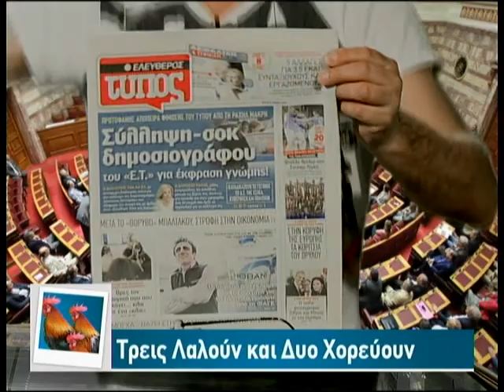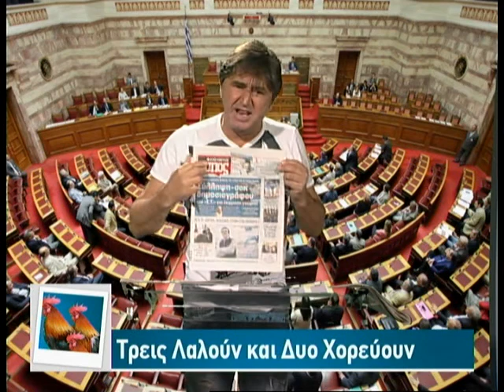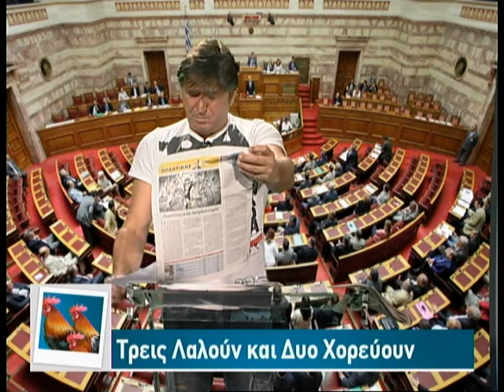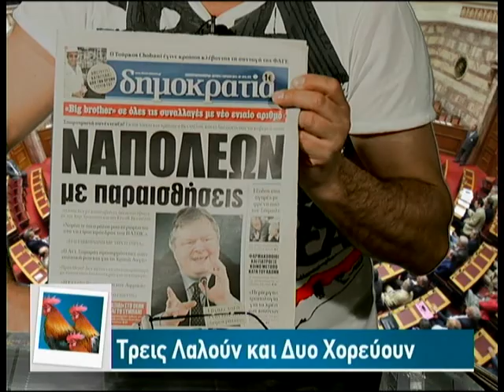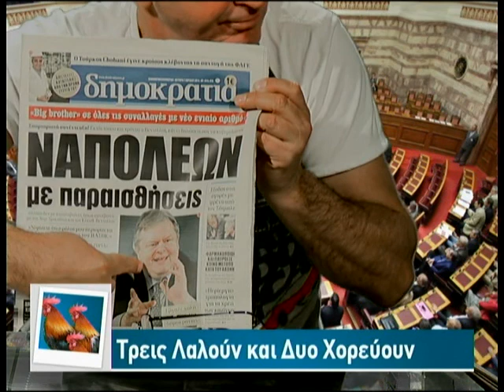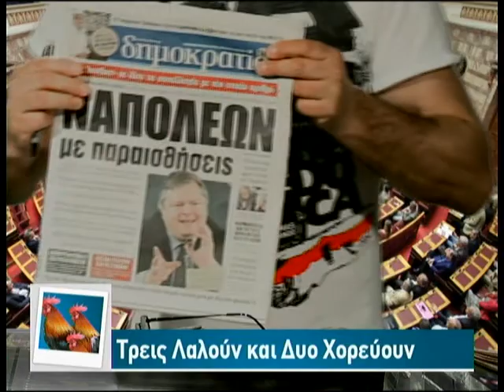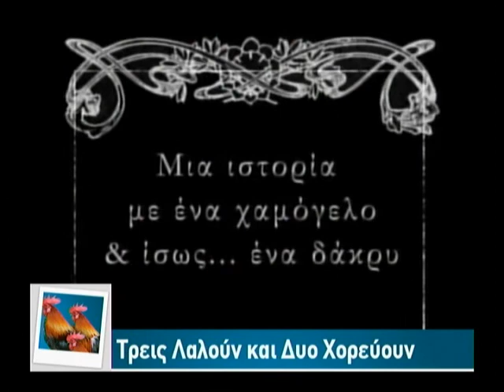07.04.2014 «Τρείς λαλούν & δυό χορεύουν» με τον Λάμπρο Παναγιώτου στη Zougla Tv